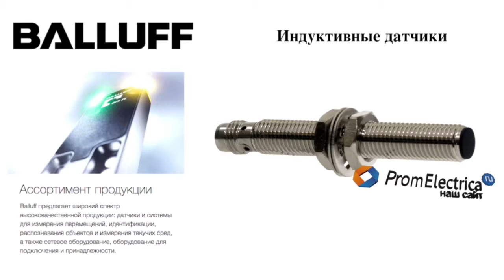Индуктивные датчики BES 516-324-G-EO-C-PU-02 BALLUFF Код заказа: BES01AN